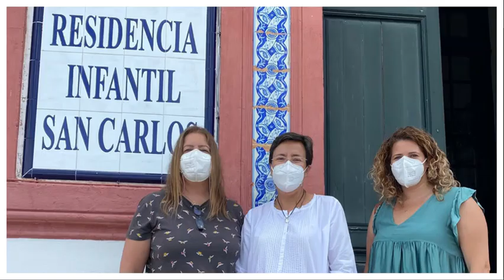CAI "San Carlos" ¡¡HASTA SIEMPRE !!!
Nos mudamos al Puerto de Santa María. Muchísimas gracias al pueblo de Chipiona que tanto nos ha querido desde el primer día de nuestra fundación, allá por 1924. Son casi un siglo de dedicación a los niños con problemas de salud y familiar. Gracias a las Hermanas de la Caridad por su encomiable labor, gracias a todo el equipo.